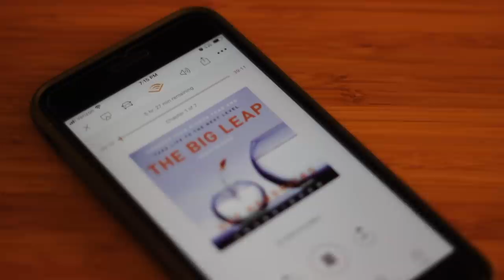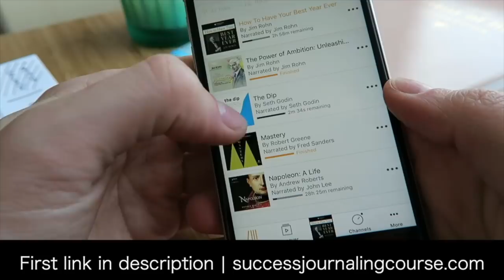5 More Mistakes I Made in My 20s